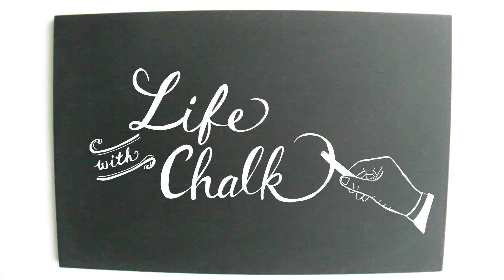結婚式のフォトブースにもウェルカムボードにもなる,大人黒板！チョークアート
大人黒板　おしゃれなチョークアートの描き方（ソシム）
Asami著

結婚式のフォトブース、ウェルカムブースにも大活躍してくれる黒板の使い方をチョークアートを活かしてご提案しています！フォトプロップスも準備して使いたくなる大人黒板のご紹介です

黒板というシンプルだからこそ、色々なシーンに合わせて楽しめる黒板使い、大人黒板を­ご紹介しています。